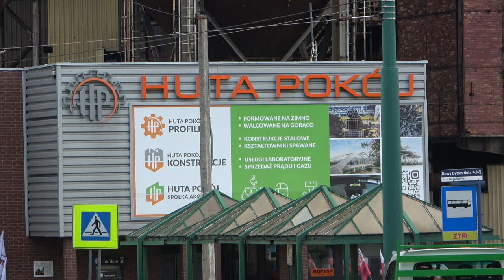Ruda Śląska- Wirek - Nowy Bytom - Zaborze - Chorzów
Wir besuchen Sie schöne Kirche in Nowy Bytom, danach fahren wir nach Wirek und Chorzöw.